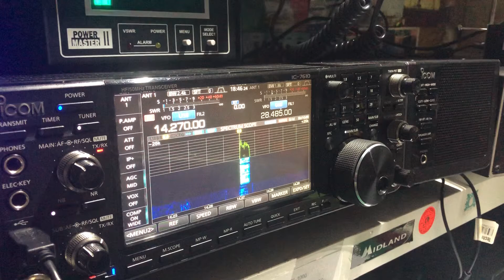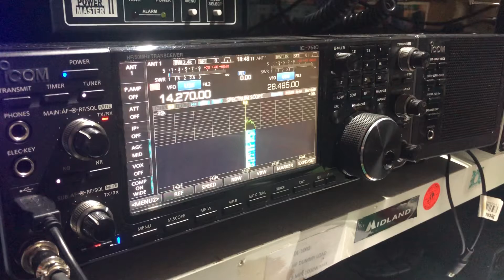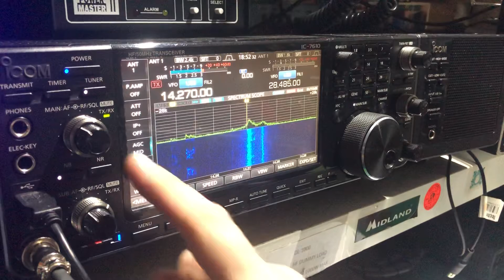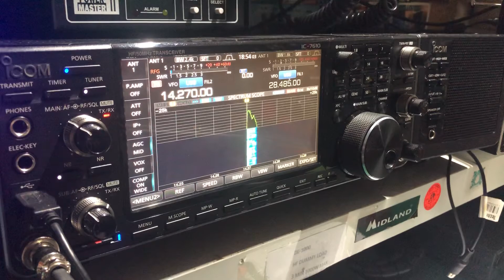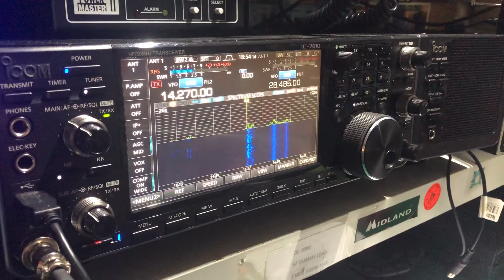9A5THR CROATIA 🇭🇷 INTO TENBY WALES 🏴󠁧󠁢󠁷󠁬󠁳󠁿 20 METRES